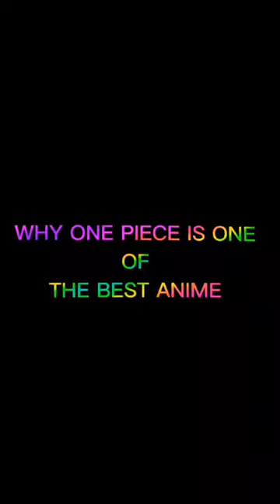Love Nwantiti × Habibi • Why One Piece Is One Of The Best Anime [Edit/AMV]